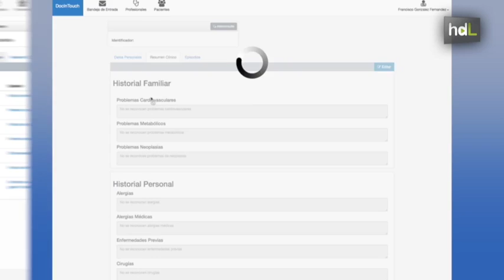HDL Una app permite unificar el historial clínico de un paciente entre diferentes centros sanitarios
Un grupo de jóvenes informáticos sevillanos ha creado DocInTouch, una aplicación que permite almacenar en la nube el historial médico del paciente de forma segura y confidencial. La aplicación se conecta con el sistema de gestión de la institución sanitaria, de modo que toda la información que el doctor añada al historial quede reflejada de inmediato en ella. De esta forma, el paciente podrá ver, por ejemplo, los resultados de unas pruebas médicas sin tener que acudir al hospital.